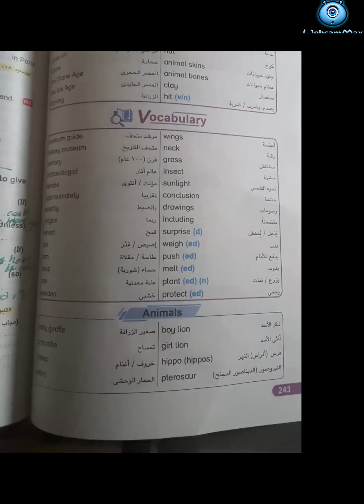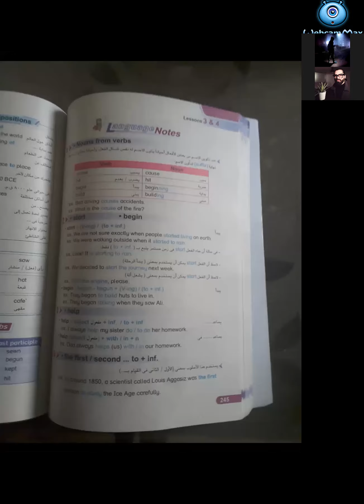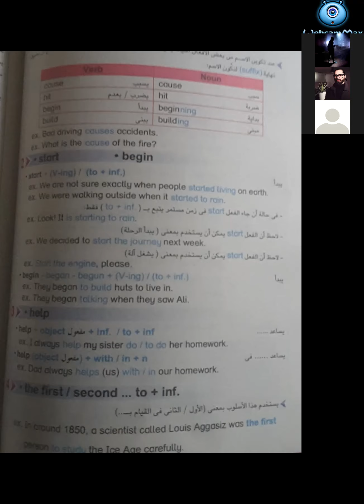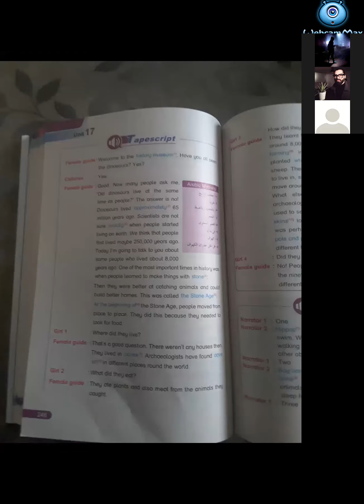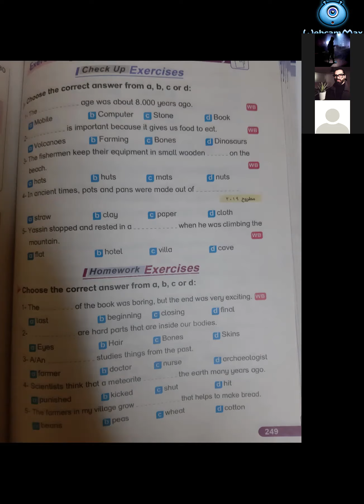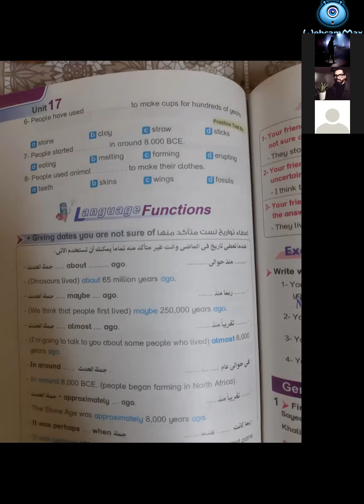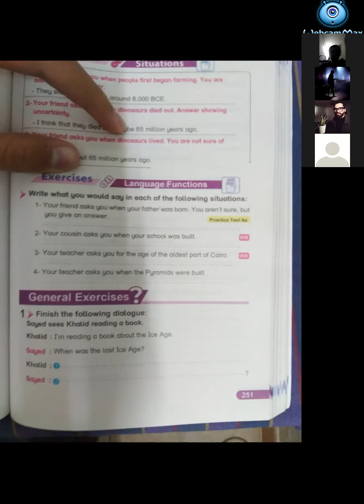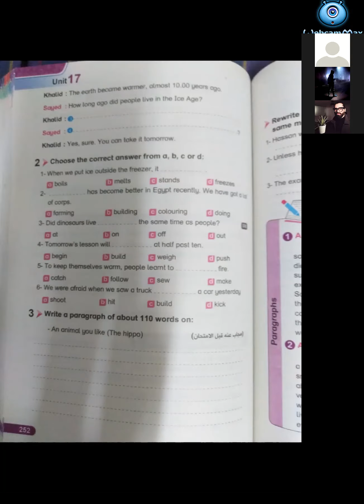grade 9 unit 17 lessons 3 4